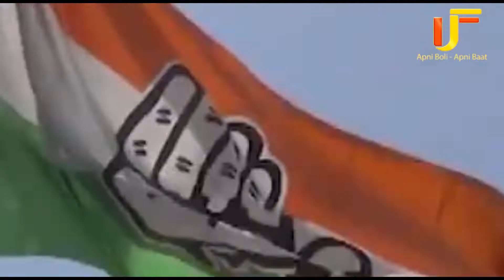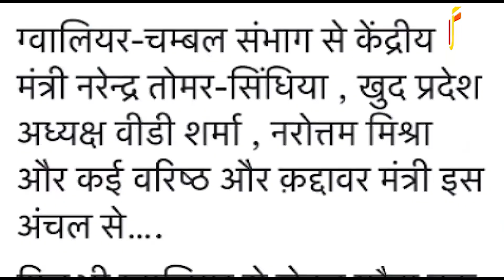न 'नाराज'| न 'महाराज' | BJP के बस..शिवराज ?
निकाय चुनाव ने कईयों के मुगालाते हवा कर दिए| भाजपा को झटका लगा तो कांग्रेस भी स्थतियों का जो फायदा उठा सकती थी...उसमें चूक सी गई|
  सिर्फ पार्टियों को नफा-नुक्सान नहीं बल्कि बहुतेरे नेताओं के भी आसमानी सुल्तानी वाले जाले भी साफ़ हो गए होंगे|
खासकर सत्ताधारी दल के वो बड़े वाले नेता जो अपने आपको मुखिया की कुर्सी पर ठसने के सपने बुने पड़े थे|
मतदाताओं ने ऐसा ठेंगा ठोंका कि उफ्फ ..कुर्सी के दावेदारी तो छोडिए..मुई अब हाथ में जो है ..उसे बचाने के भी बांदे पड़ गए|
  याद है न | चर्चा थी, जब देखिए तब कून्दने लगती| सत्ता में बदलाब की अटकलों में नए चेहरे के रूप में महाराजा साहब,तोमर दादा.बीडी भैया,हेंडसम बाबु का नाम गज़ब सरसराता था|  लेकिन वक्त देखिए ..क्षेत्र में मतदाताओं ने गर्दा उड़ा मारा|
सभी दावेदारों के धाक वाले क्षेत्र में परिणाम ..फुस्स हो गए| ग्वालियर में महाराजा साहब के अरमानों की हत्या हुई तो मुरैना में मुन्ना बाबू हांफ गए| वीडी भैया ...पर तो वैसे पूरे प्रदेश की जिम्मेदारी थी लेकिन सब कुछ छोडिए ..जिम्मेदारी वाले कटनी क्षेत्र ने ही छू कर दिया| हेंडसम बाबु का ग्वालियर में धमक थी ..लेकिन मतदताओं ने हु तू तू कर मारा
 मतलब सब के मुंह पर ताला ठोंक दिया| कांग्रेस भी इन्ही क्षत्रपों की चुटकी ले रही है|
  अटकलें,हवाबाजी जो भी हो लेकिन गुरु ..शिवबाबू के विकल्प के तौर पर जितने उमड़े उफ्फ्फ ..सब एकदम नीचे वाली पायदान पर सटक गए|
 मतलब ...दौड़ के एंड में फिर शिवबाबू